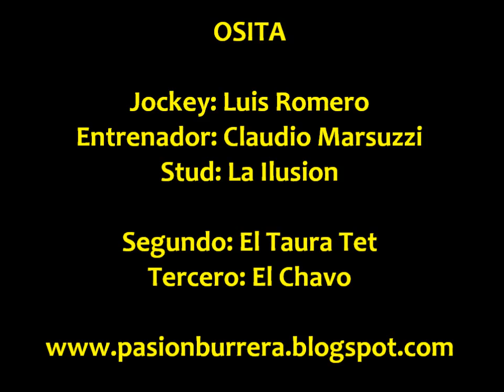Osita, Vera (03-11-13)